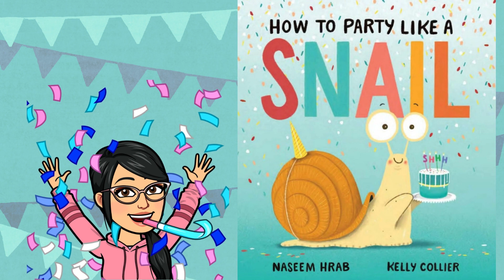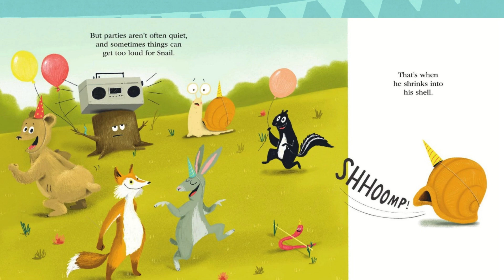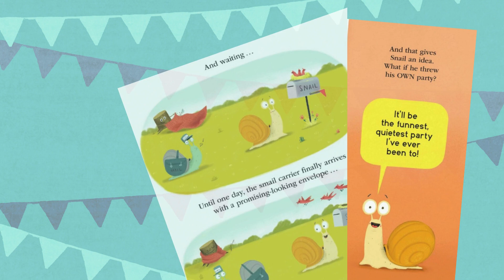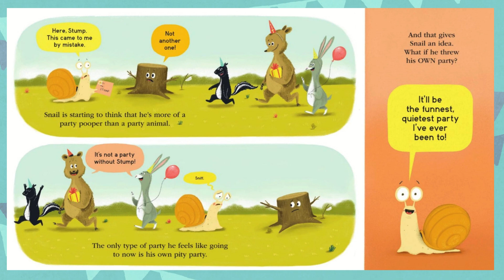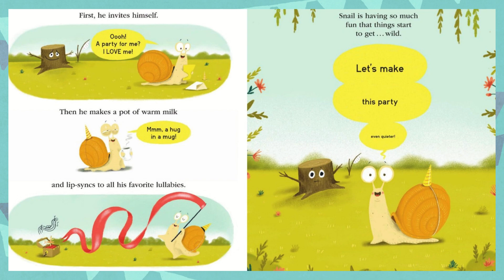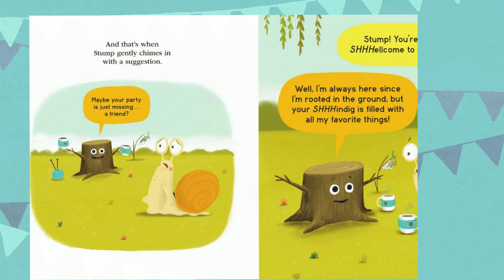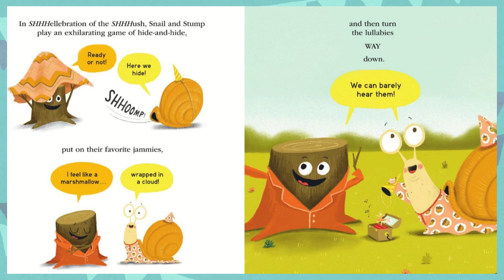How to party like a SNAIL 🐌🎈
📖Do you know how to party like a snail?

🛒Please support the author by buying the book.

copyright information:
All material is owned by the creators (authors, illustrators, publishers, etc) displayed or mentioned in this video.